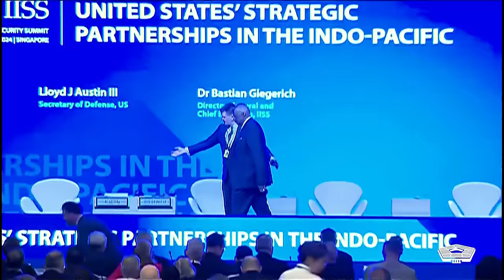Lloyd J. Austin III Speech in Singapore Makes Waves at Asian Defense Summit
Secretary of Defense Lloyd J. Austin III addresses key defense issues at the prestigious Shangri-La Dialogue in Singapore, hosted by the International Institute for Strategic Studies. This annual Asian defense summit provides a platform for crucial discussions on regional security challenges. During his visit, Austin is set to engage with Singaporean leaders including Prime Minister Lawrence Wong, emphasizing the importance of strong international partnerships in maintaining peace and security in the Indo-Pacific region.

Secretary of Defense Lloyd J. Austin III speaks in Singapore at the International Institute for Strategic Studies Shangri-La Dialogue, the Asian defense summit. Austin is also slated to meet with Singapore’s Prime Minister Lawrence Wong and other senior officials.
Scheduled from May 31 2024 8:31 PM EDT to May 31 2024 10:20 PM EDT